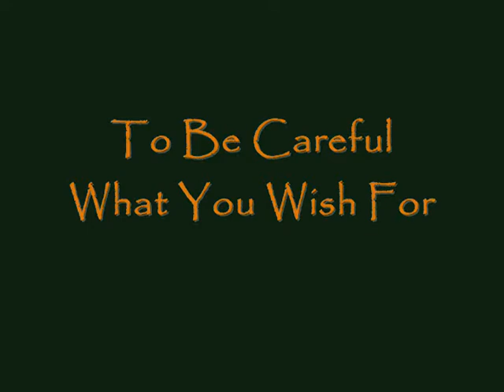The Chronicles of Ronnie Davis - Trailer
The trailer for the upcoming Ronnie Davis video